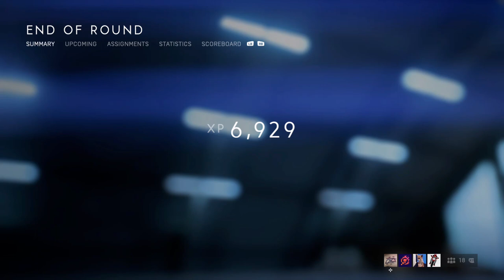CRAM Squad Firestorm CRAMMIN SOME FOOLS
BFV Firestorm